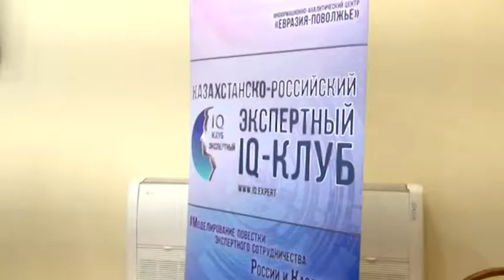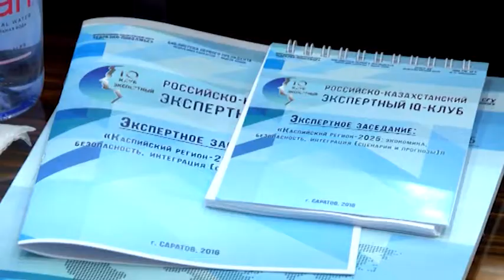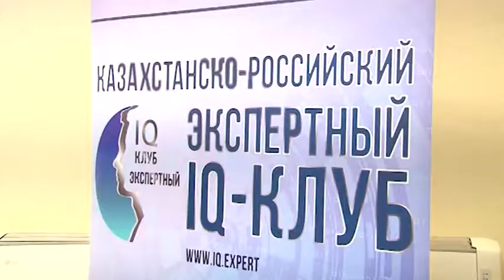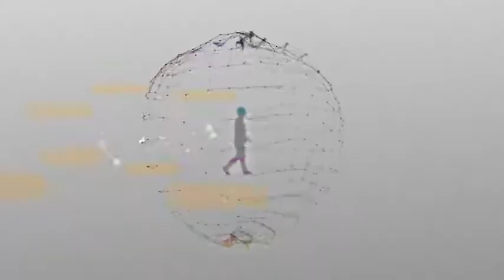Открытая позиция. Выпуск № 57 от 12.05.2017 г.